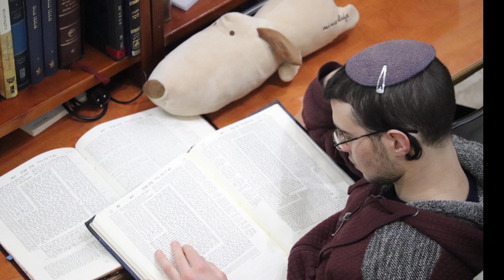ניגוני עתניאל - מחיית עמלק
הניגון מתחיל ב 4:20